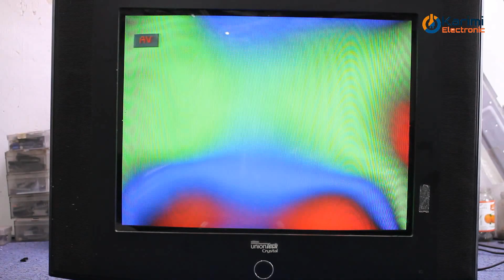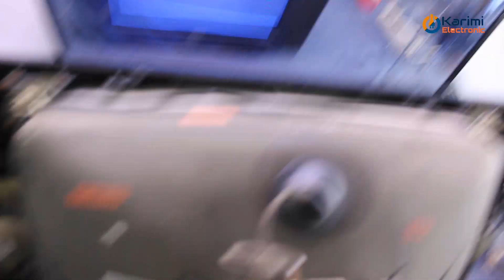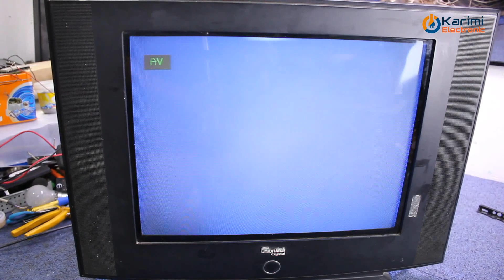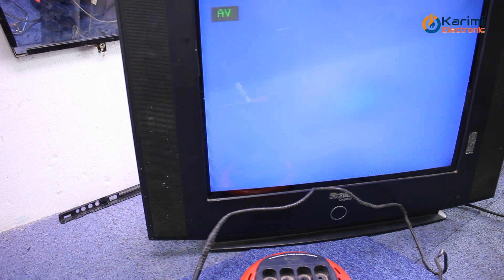إصلاح مشكل تبعثر الألوان في تلفاز عادي CRT مع شرح دور و عمل المقاومة الحرارية PTC